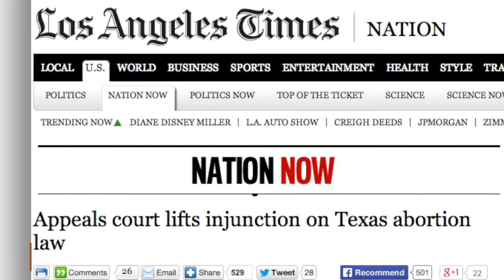Supreme Court Won't Block Texas Abortion Restrictions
By a 5-4 vote, the court let stand restrictions that critics say will end abortion services at a third of the state's clinics.